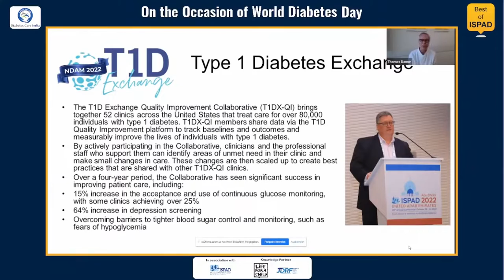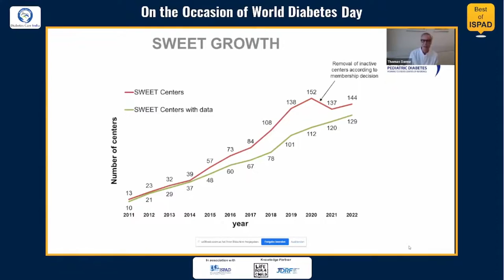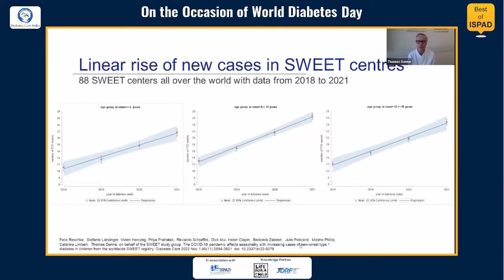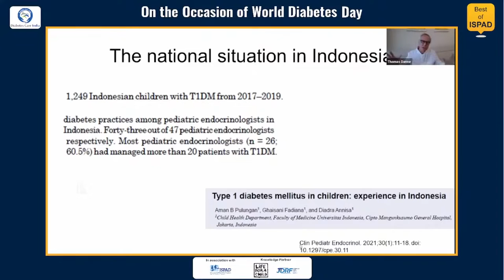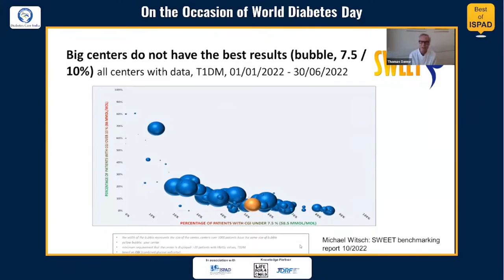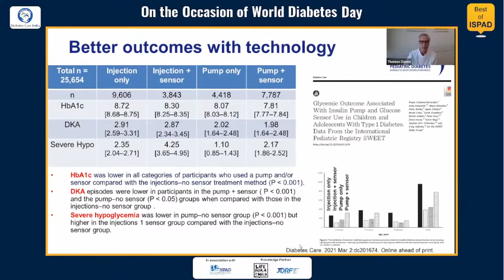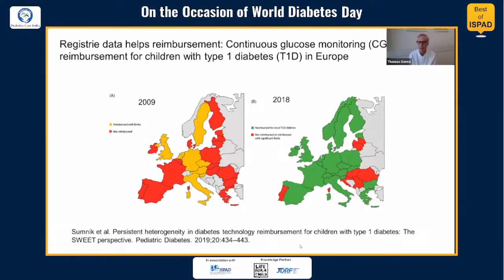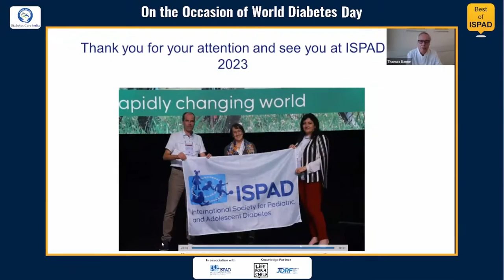Dr Thomas Danne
Registeries: Why are they
Important?